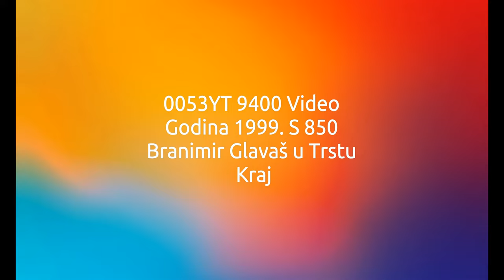0053YT 9400 Video 1999 S 850 Glavaš Branimir Glavaš u Trstu 1999.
0053YT 9400 Video 1999 S 850 Glavaš Branimir Glavaš u Trstu 1999.